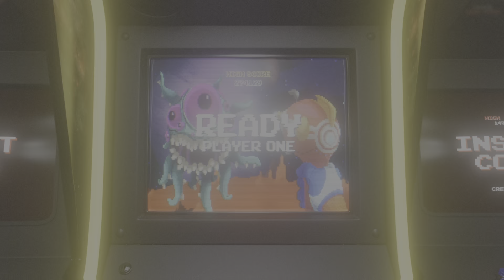Mortal kombat 1 Beta Johnny Cage Tower pt1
First half of the first time playing Johnny Cage